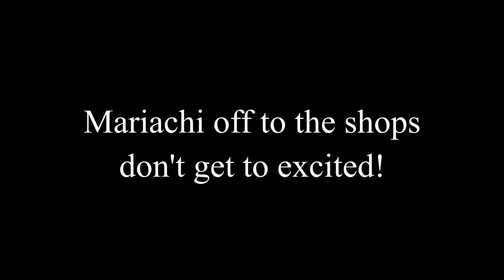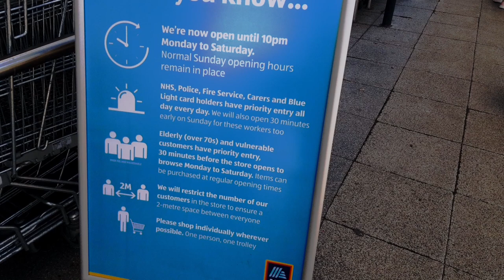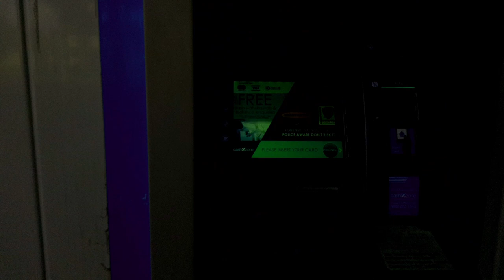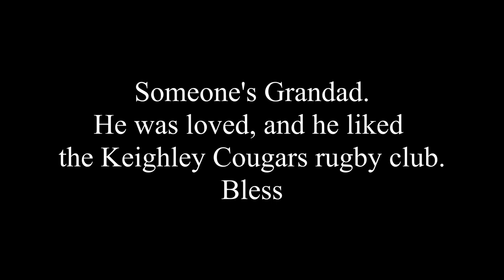Day 47 - Coronavirus lockdown Vlog - 2nd May 2020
This is the Coronavirus Lockdown Vlog by Joe Ogden and Jeanette Wilson. The shots will be shaky and unprocessed with bad jump cuts but it is a record of real life in a Sci-fi film without the actors, special effects or scripts, The people in this video could be ill or dead within weeks of this. I hope not but this is what Earth as become.